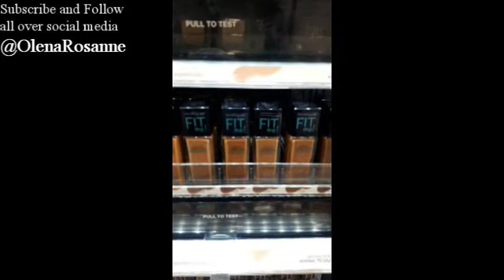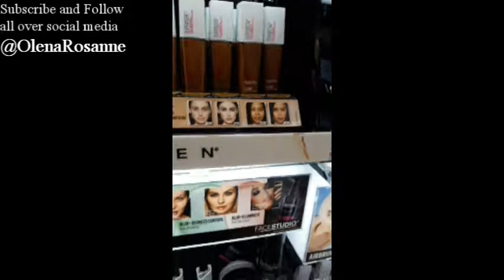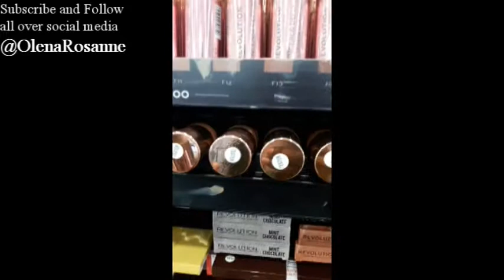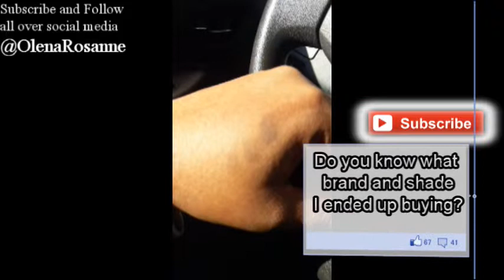ULTA VLOG Search For The Right Shade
Got out the house the other day for some retail therapy which is great! But why is finding the right foundation such a pain?

Would you like to become one of my Roses? Well it's easy!

Would you like me to give an honest review on your product?